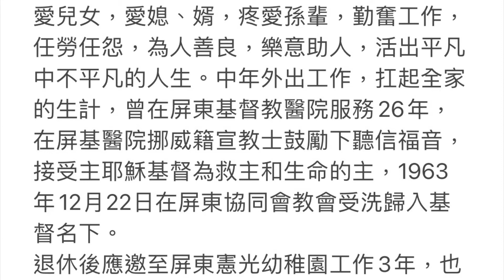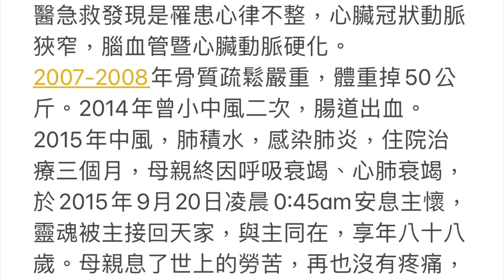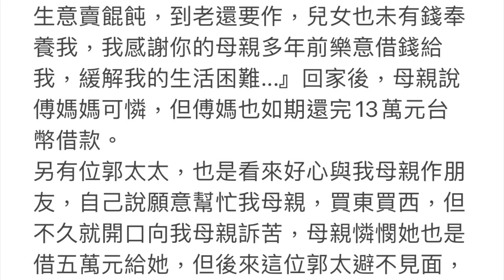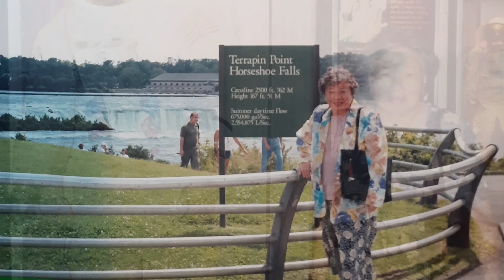思牡札記有聲書 懷念母親 - 高燕蘭女士 作者潘劉慰慈